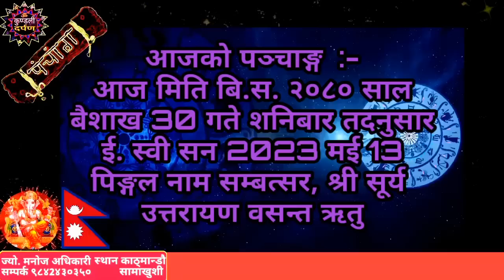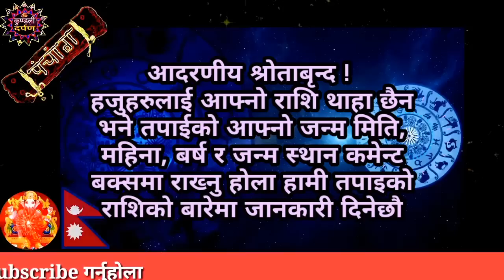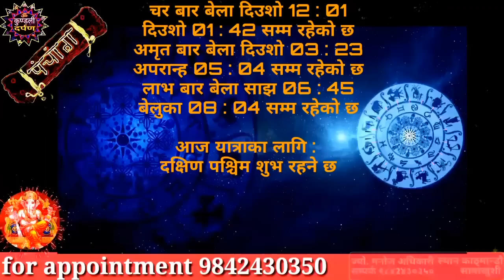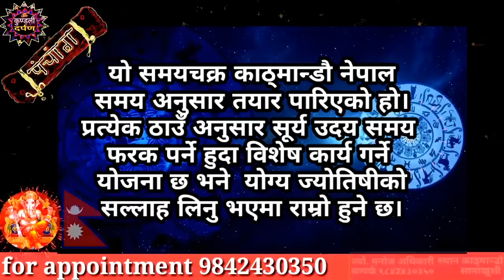Aajako Rashifal Baisakh 30 l Saturday, 13 May 2023 l Aajako Rashifal 2080 l Rashifal Today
Title Related :-
Aajako Rashifal
Daily Rashifal
Dainik Rashifal
horoscope today
aaja ka rashifal
aaja ka rashifal May
aaj ko rashifal
aajako

nepali rashifal
aajako rashifal nepali
2080 sal ko rashifal
rashifal 2080 nepali

Astrologer Manoj Adhikari
Kaushaltar, Kathmandu